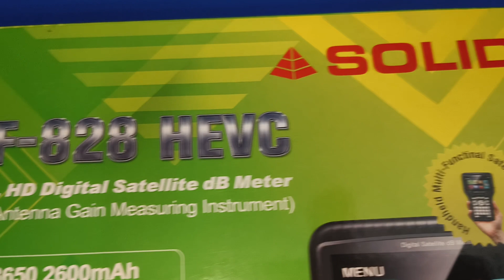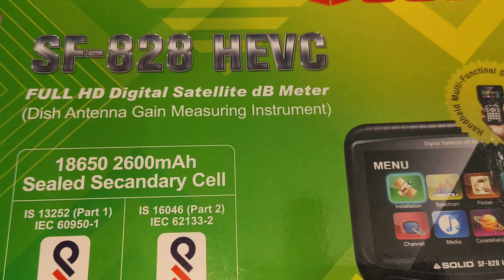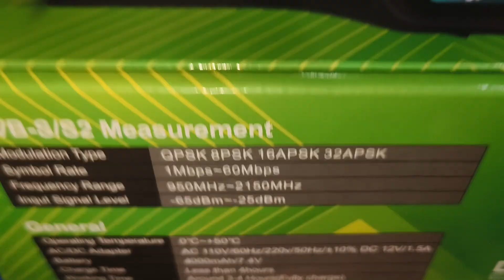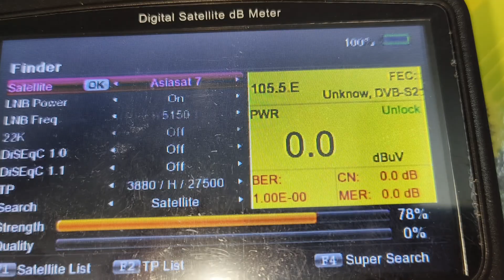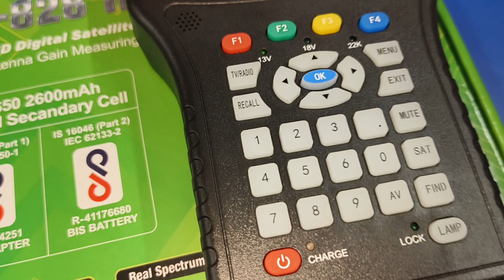Solid SF 828 HEVC digital satellite db meter || solid sf 828hevc || solidsettopbox || ddfreedish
WhatsApp or call Guru bhai 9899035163

SOLID SF-828 HEVC Full HD Digital Satellite dB Meter

Now you can check audio and video for FTA satellite TV channels. This meter is an upgraded version of SF-810 and comes with HEVC technology.

General Features

DVB-S/DVB-S2 Constellation and Spectrum Analyzer supported

4.3 “inch definition TFT LCD screen

Measurement of BER, MER, C/N

CCTV camera Tester supported

13V/18V/22KHz/Lock/Power status display

DISEqC 1.0/1.1/1.2/USALS

Multi-media Payout supported

Multilingual OSD for worldwide use

USB2.0 interface available for software update

LED torch and stereo- loudspeaker inside

5000mAh long-life rechargeable Li-ion battery

Product Overview

Power Key: Press the power key for 3s to turn the unite on/off

LCD Screen: Shows menus and parameters clearly

Power light: Indicates the power status

Red: The unit is switched on or in charging

Red flashing: The unit has been short-circuited

Red/Green alternating flashing: The unit needs to be charged or it is fully charged

Lamp Light: switch on/off the utility LED on the back

22K Hz/ 13V/18V lights: Indicate the 22K Hz/ 13V/18V status

Function keys: F1-F4, to access functions indicated on the display

Arrow key and OK key: Press the arrow key to select the desired function then press OK to confirm

8. MENU key: Enter the main menu

EXIT key: Exit from the present menu back to the previous menu

10. SAT key: To start satellite search

FIND key: Enter the packet control menu, You can find the information about transponders quickly

TV/RADIO: To switch between TV and Radio services

RECALL: Show the previously viewed channe